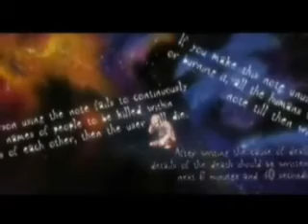Near - I will not bow